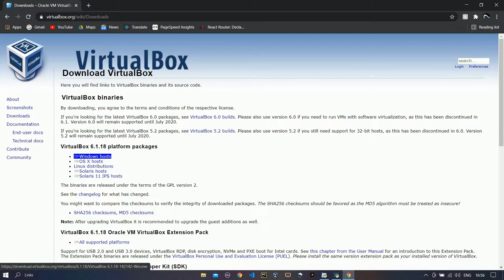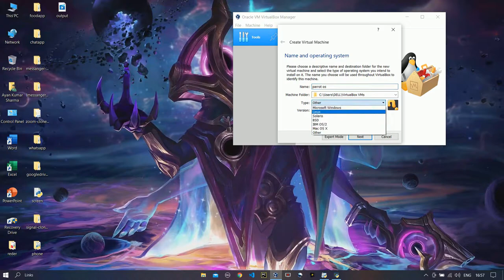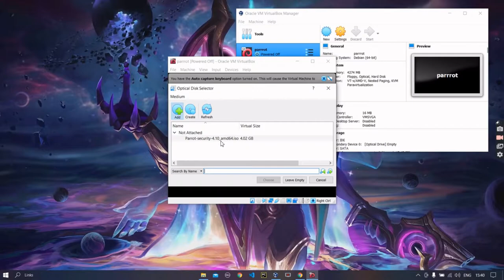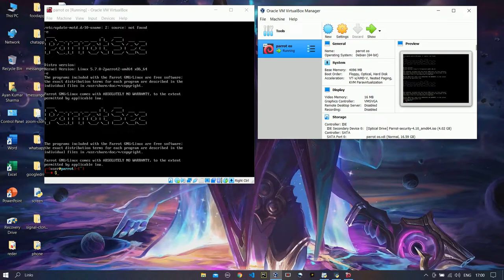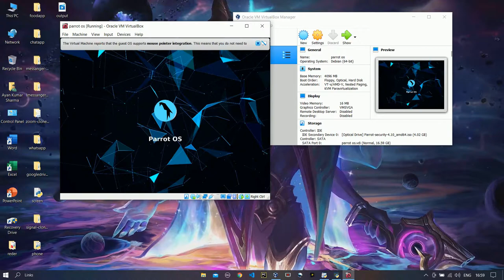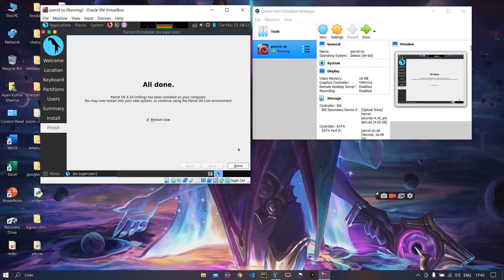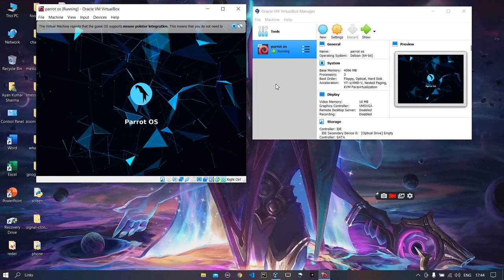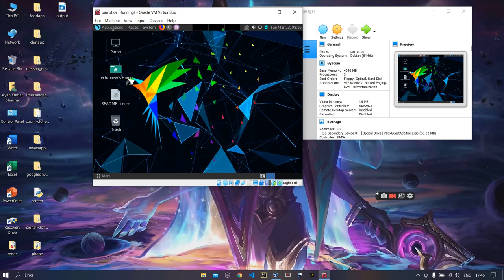How To Install parrot os in virtualbox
install parrot os virtualbox,
parrot os virtualbox,
install parrot os on virtualbox
,how to install parrot os 4.10,
Install Parrot OS,
Install parrot os virtualbox 2020,
installing parrot os 4.10 in virtualbox,
parrot os 4.10 vm,
parrot os 4.10 install,
install parrot os 4.10 on virtualbox,
parrot security os 4.10,
parrot os 4.10 install tutorial,
parrot os 4.10 installation,
parrotOS installation,
parrot os virtual machine,
parrotOS 2020parrot os,
parrot linux,
linux,
linux distro
,linux distribution,
parrot linux install,
parrot linux review,
parrot linux security,
parrot linux os,
parrot linux 4.7,
parrot os install,
parrot os review,
parrot os 2021,
linux tutorial,
linux parrot,
linux security,
linux beginners,
parrot linux mate,
parrot os mate,
parrot security,
parrot security os,parrot security tutorial,parrot linux download,
parrot linux 4.8,
parrot 4.8,
parrot,
parrot linux vs kali,
kali,2021